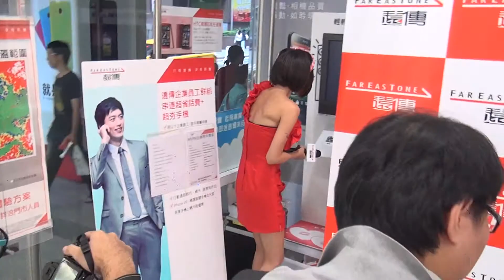20130810 16:00公開活動寸前 丁小羽 遠傳門市館前店 (台北市館前路43號)